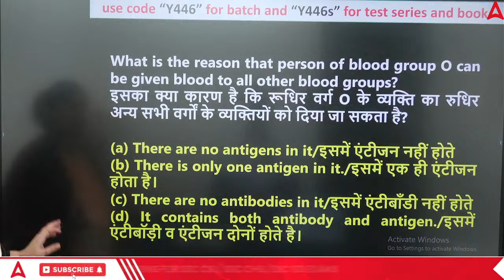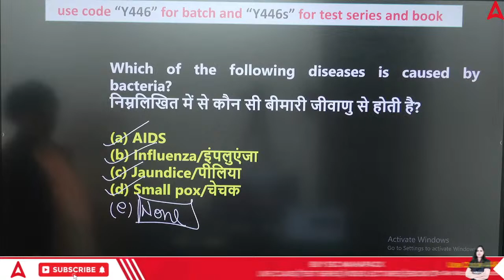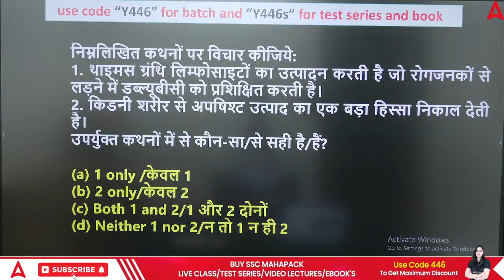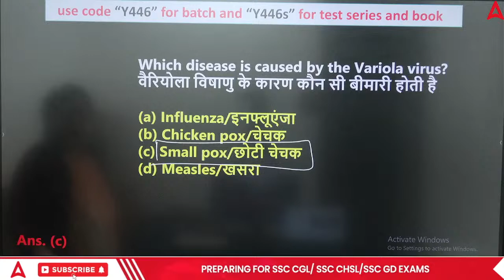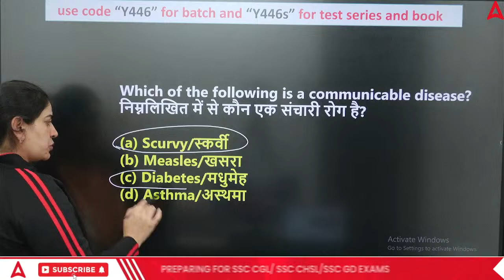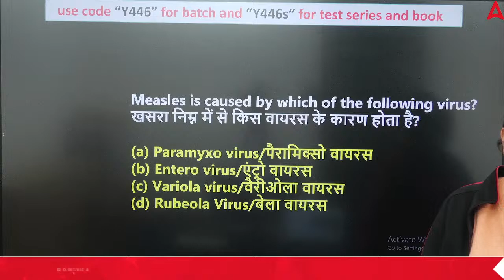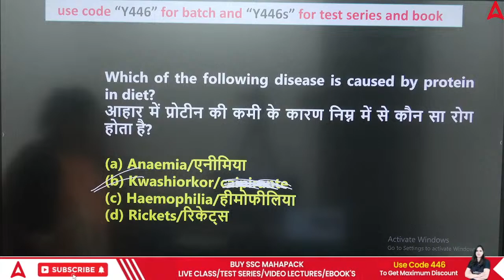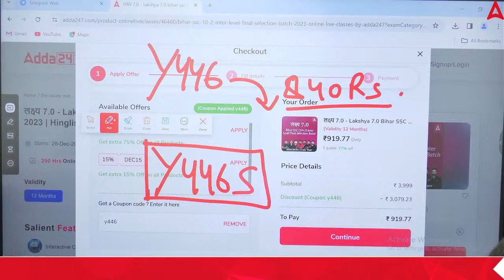Bihar SSC Inter Level Class 2023 | BSSC Inter Level Science Class by Arti Mam | Human disease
Bihar SSC Inter Level Vacancy 2023 | BSSC Inter Level Science Class by Arti Mam | BSSC Inter Level Syllabus 2023 | Bihar SSC Inter Level Class | Bihar SSC Inter Level Previous year Questions

👉05:00 PM - SSC GD Constable Science Classes 2023-24